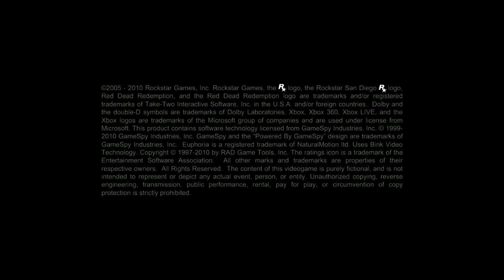Red Dead Redemption Day 2